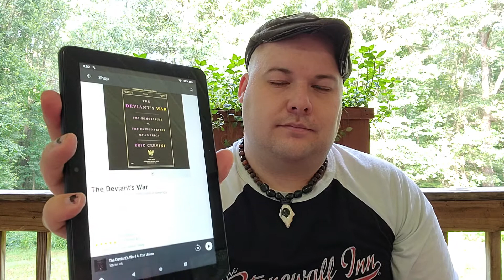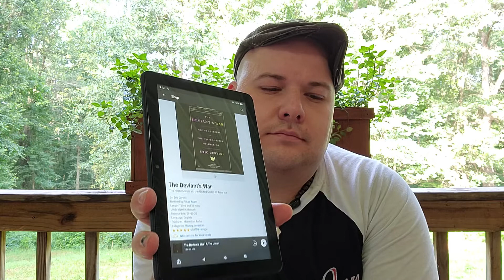Pride Month | A Dyslexic Book Review | The Deviant's War By Eric Cervini | Audiobook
Hey Everyone,
Welcome to my Dyslexic Book Review.  For pride month 2021, I am reviewing "The Deviant's War: The Homosexual vs. the United States of America"  by Dr. Eric Cervini. I share what I think about Eric Cervini's amazing book from the point of view of a dyslexic person. "The Deviant's War" tells the history of the early queer revolution. A lot of people probably think that fighting for queer rights started with The Stonewall Riots but Dr. Eric Cervini teaches us an in-depth history prior to June 1969. "The Deviant's War" Fallows Astronomer Frank Kameny and his battle with the government to keep his job during "The Great Space Race". With "McCarthyism" and J. Edgar Hoover's war against Homosexuals, an Astronomer became an unexpected pioneer for the gay rights movement.  I highly recommend you check out "The Deviant's War By Eric Cervini"  The Audiobook brings this story to life with the Narration of Vikas Adam. While listening to this amazing book it felt like it was making history come to life.

Much Love, Best Wishes, and Stay Safe
Nathan
The Giveaway I am doing will feature a lot of Queer artists, and business owners some items will be hidden in the videos I post.

Pride Month: A Dyslexic Book Review:
 "The Deviant's War: The Homosexual vs. the United States of America"  by Dr. Eric Cervini

00:00 Intro
00:25 Giveaway
01:30 A Dyslexic Book Talk: The Deviant's War
02:53 Audiobook Review / Preview
04:44  Physical Book
05:45 A Dyslexic Book Review
14:37 Outro